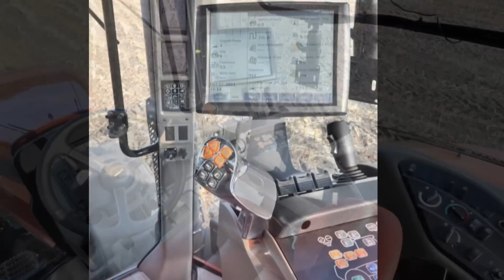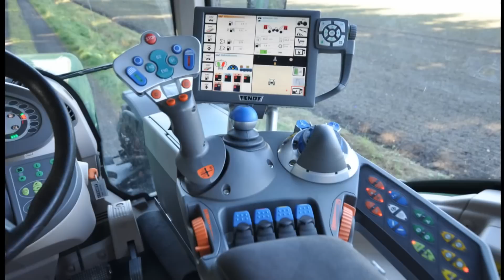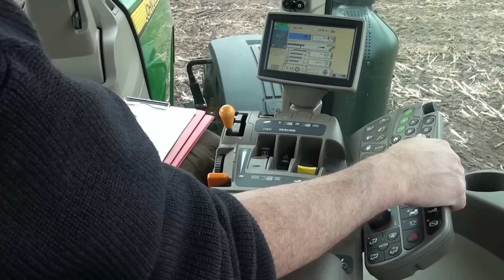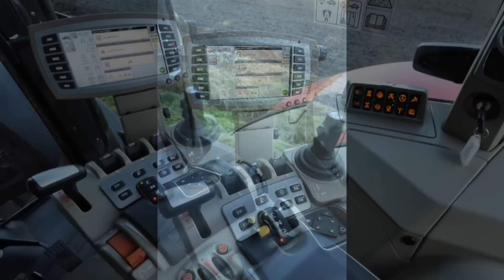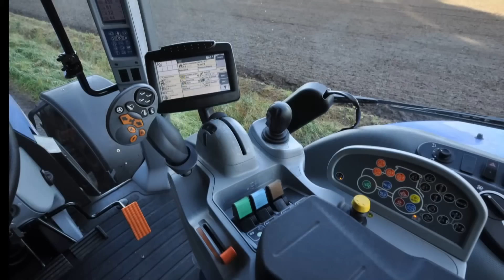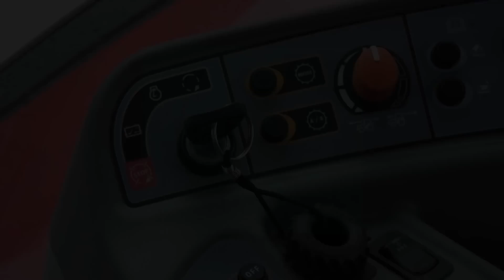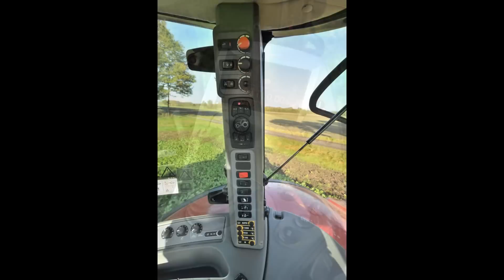Die stärksten Standardschlepper: top agrar testet die 300 PS-Klasse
Sie sind die stärksten Standardschlepper am Markt - und sie treten an mit der neuesten Abgastechnologie. Welches System ist effizienter? Und was leisten die Traktoren wirklich? Folgende Typen hat top agrar zum Test gebeten: John Deere 8335 R und 8360 R, Case IH Magnum 340 EP, New Holland T8.390, Valtra S 353, Fendt 939 Vario und Massey Ferguson 8690.